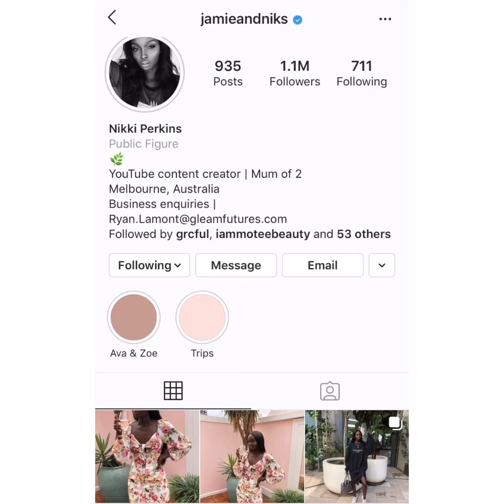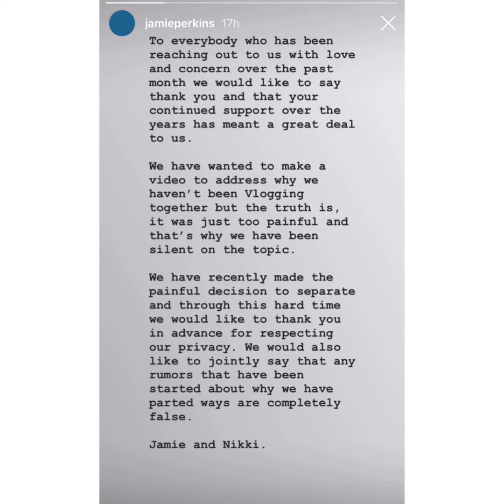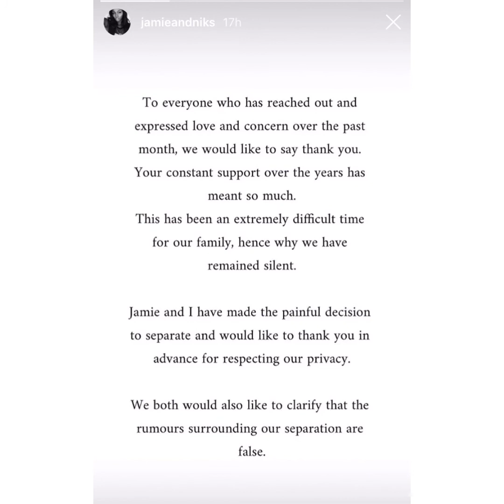JAMIE AND NIKKIE CONFIRMS BREAKUP| IS THEIR MARRIAGE OVER?? | PROOF WITH SCREENSHOT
Guys the rumors are true
Jamie and nikkie confirms  breakup, is their marriage over??